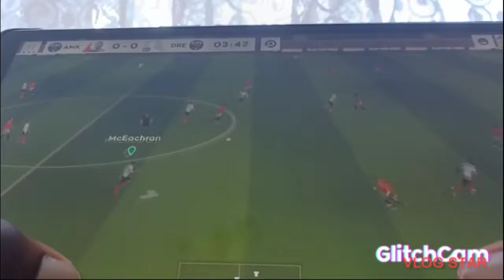LOSING TO A LATE GOAL😡😡😡